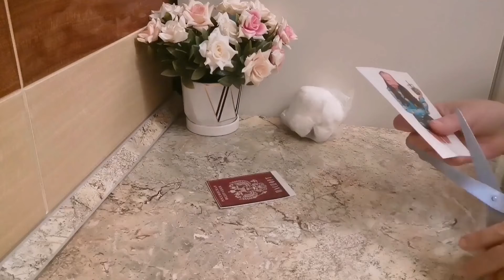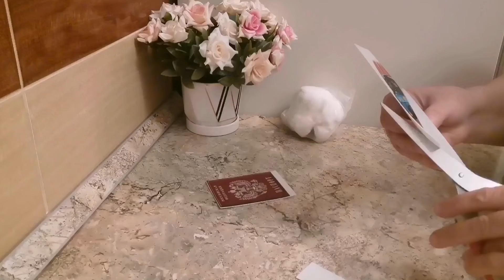Gənc qızlar üçün sadə və gözəl tort💃